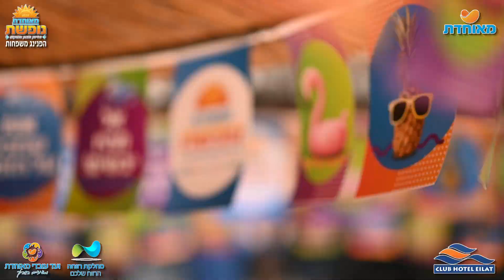קופ"ח מאוחדת בקלאב הוטל אילת - עצמאות 2021 מחזור 1